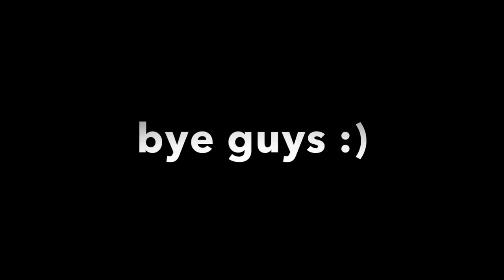A New Chapter...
SWITCH TO HD (p.s. open for donuts)

Hey guys! I will miss you all so much, thanks for being the best.
Xoxo, Sammy Rose

This week's theme: --

So, I hope you guys enjoyed the very last  Mesmeric Monday!
-Sammy